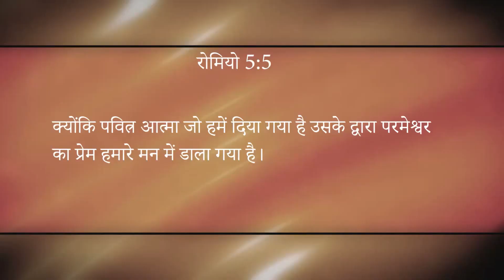Come to Cross 12th SEPTEMBER 2022- By God's Servant Nikhil Ujjain [T.L.P.M]